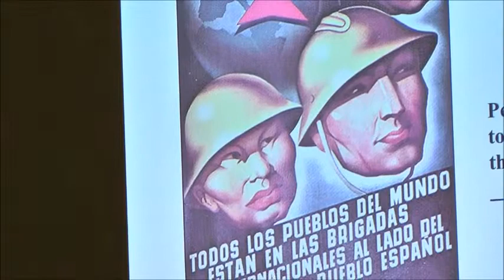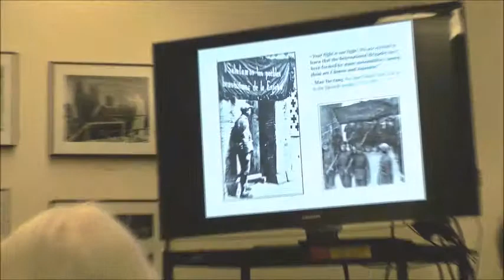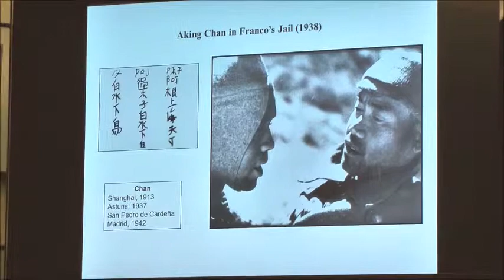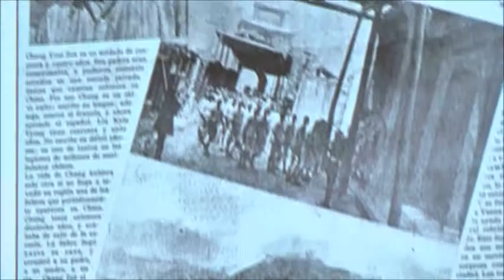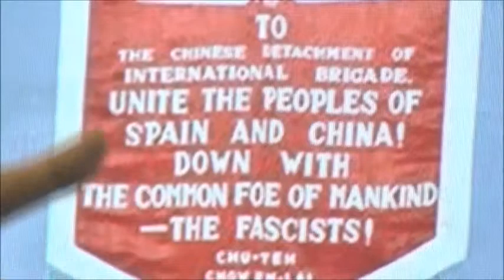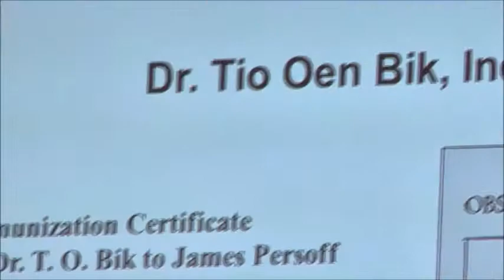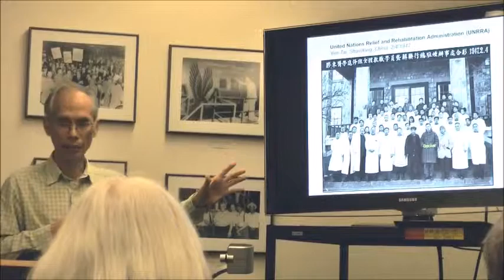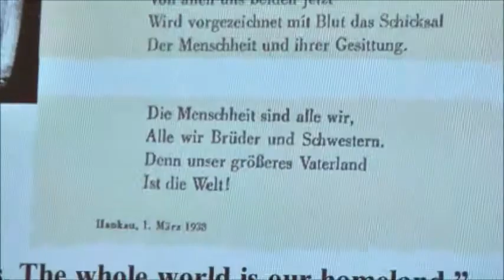Asian Volunteers in the Spanish Civil War, 1936-1939